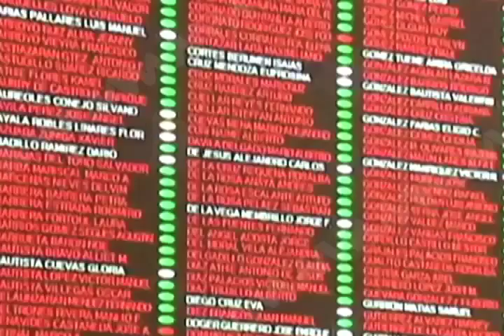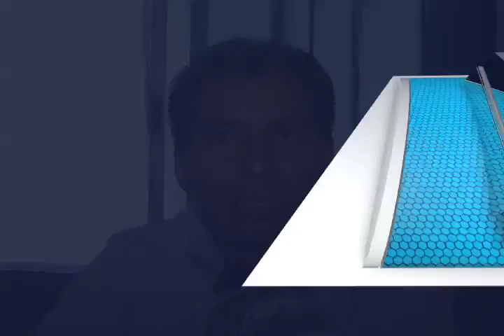Vicky salario diputados FT